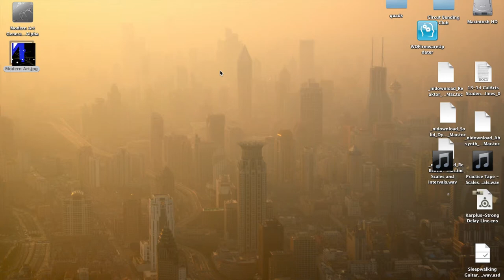Instant Modern Art - A Processing Program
This is a fun little program that is coded up in the Processing computer language. Once opened the program create a square canvas. The Program will then generate random 'Modern Art'. Once you feel lucky you click in the canvas, the program freezes for a moment and prints a screenshot of the canvas to your desktop.